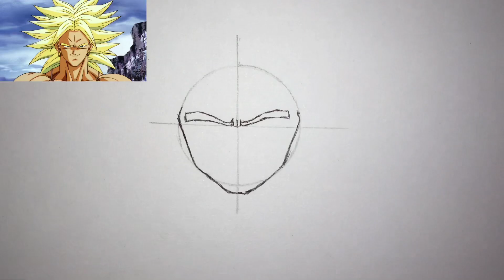COMO DIBUJAR A BROLY SSJ DE LA PELÍCULA QUE PELEA CON GOHAN ADULTO 🥵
DÉJAME EN LOS COMENTARIOS QUE PERSONAJE TE GUSTARÍA QUE HICIERA
SI ESTAS BUSCANDO UN CURSO DE DIBUJO TE DEJO ESTE MÍO QUE SEGURO TE GUSTARÁ, MUCHOS
TUTORIALES Y UNA MANERA FÁCIL DE APRENDER:
Quieres ser miembro del canal ? Pulsa el botón UNIRSE y mira los beneficios de formar parte de esta
gran familia de Otakus que si se bañan xd